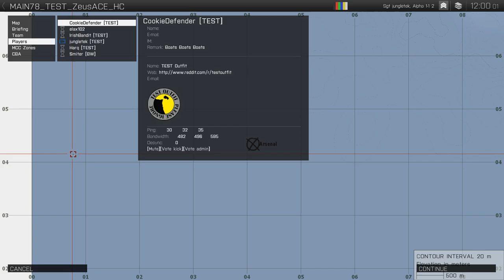TEST Outfit - Arma 3 - Patrol Ops (Main Repo) 2015-09-19